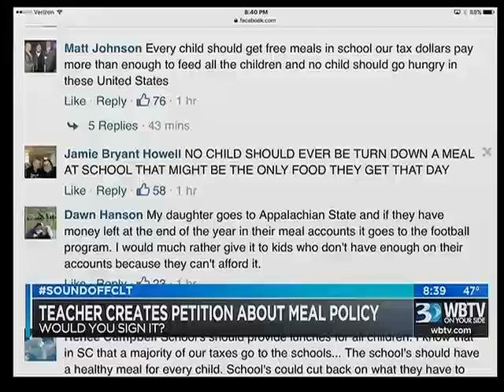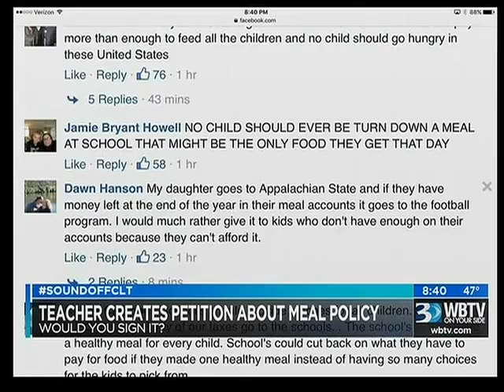02.23.16: PM Bounce #2 | Ask Mama Mack